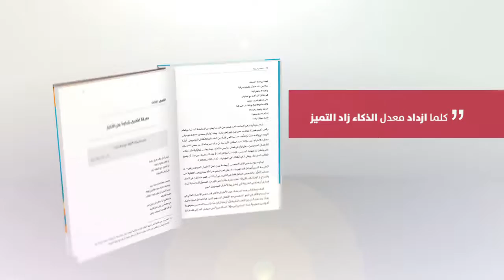Obeikan Publishing Channel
في الوقت الذي يتراجع فيه النظام التربوي الأمريكي عن اللحاق بالنظم التربوية العالمية، يأتي هذا الكتاب ليبيّن سبب هذا التراجع، ويقدِّم لنا رؤية ناقدة للمدارس الأمريكية من خلال عيون الأطفال الذين تذوي عقولهم داخل غرف الصفوف  الكثيرة. يزخر هذا الكتاب بأمثلة محددة عن كيفية تجاهل الأطفال الموهوبين من بلد يؤمن بأن الأطفال النابغين يمكن أن ينجحوا بالاعتماد على أنفسهم دون مساعدة، إنه كتاب يبعث برسالة مفادها: إذا كنا نريد لبلدنا أن يزدهر، فإن علينا الاهتمام باليافعين الأكثر ذكاءً.

        بعد خبرة طويلة من العمل في ميدان تربية الموهوبين امتدت لأكثر من 35 عامًا، يقدّم لنا المؤلف جيمس ديلايل نموذجًا لما يمكن أن يحدث، بل يجب أن يحدث، في مدارسنا إذا ما أرادت تحقيق رسالتها في تدريس الأطفال كافة، وجعلهم يحققون أقصى قدراتهم؛  هذا الكتاب ضروري لأي إنسان يؤمن بأن الوعود التي أُعطيت للأطفال الموهوبين، ولم تتحقق، يجب أن يبدأ تنفيذها في مدارسنا اليوم، وليس في يوم ما!